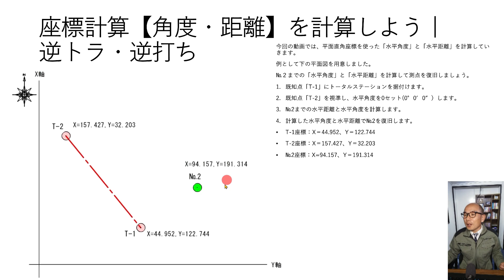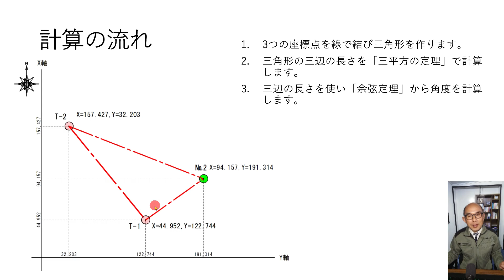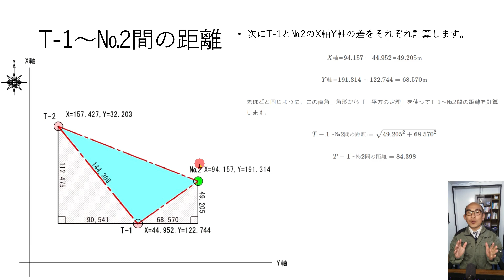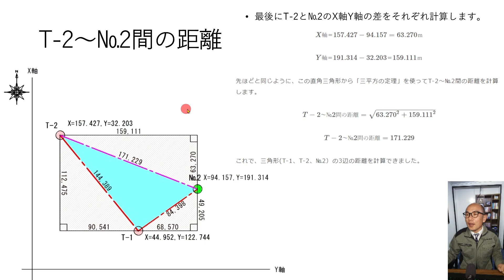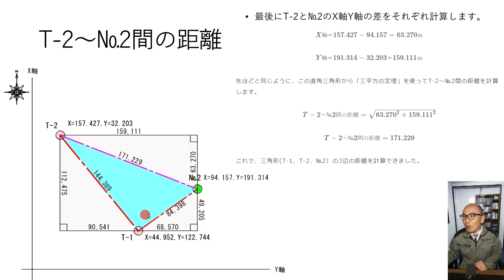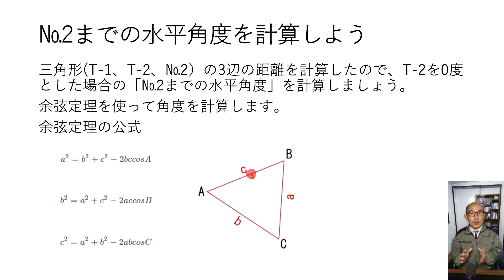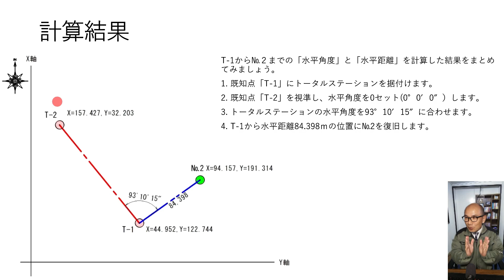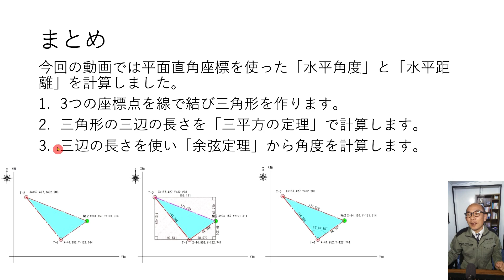座標計算【角度・距離】を計算しよう｜逆トラ・逆打ち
平面直角座標から水平角度と水平距離を関数電卓を使って計算しました。
3つの座標点を線で結び三角形を作ります。
三角形の三辺の長さを「三平方の定理」で計算します。
三辺の長さを使い「余弦定理」から角度を計算します。

◆目次
00:00 はじめに
00:46 計算の流れ
01:14 三角形の３辺を計算しよう（３点を線で結ぶ）
01:23 T-1～T-2間の距離
02:32 T-1～№2間の距離
03:34 T-2～№2間の距離
04:38 №2までの水平角度を計算しよう
06:10 計算結果
07:01 まとめ
07:50 チャンネルとブログの紹介

◆ブログ　座標計算【角度・距離】を計算しよう｜逆トラ・逆打ち

◆動画「関数電卓の使い方」角度Aを余弦定理で計算

◆土木施工のブログ「建設ナビゲーター」はこちらから